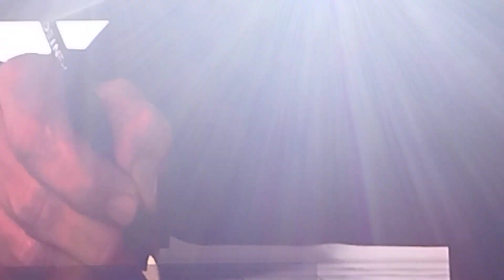Luis Angel Lluvia 14 octubre 2023 Teatro Alfredo del Mazo Neza CDMX